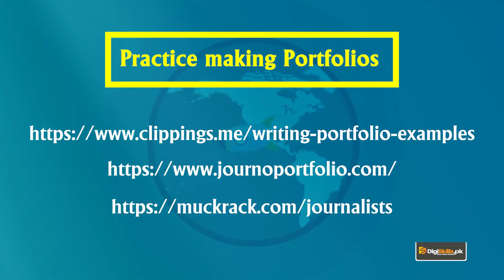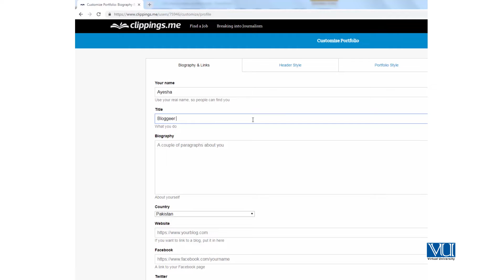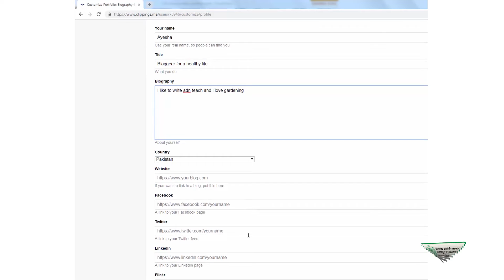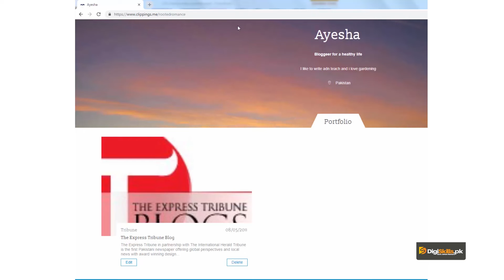Lecture 6 - How To Make a Portfolio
A comprehensive course.